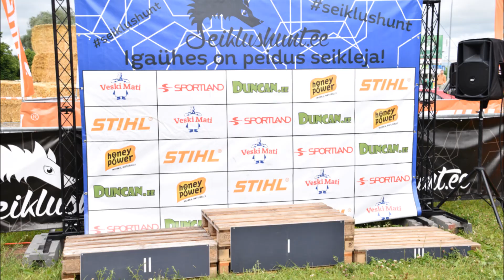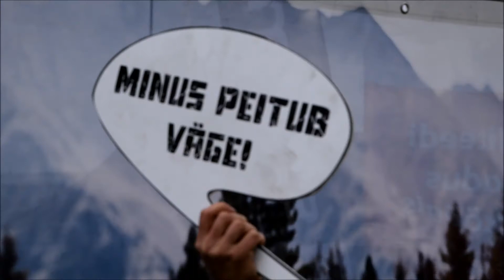Vägilase Jooks Tartu 2017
Vägilase Jooksu Sari 2017
Uuendusena toimub 2017. aastal kolm Vägilase jooksu, mis moodustavad Vägilase jooksu sarja. Võistlused toimuvad 14. mail Narvas, 2. juulil Tartus ja 6. augustil Lähtel. Kolme osavõistluse kohta peetakse ka koondarvestust ning sarja võitjaid autasustatakse uhkete meenetega! Tervele sarjale on võimalik registreeruda soodushinnaga kuni 1.aprillini. Kõikidel osavõitlustel ootab võistlejaid eridisainiga spordisärk ning medal.